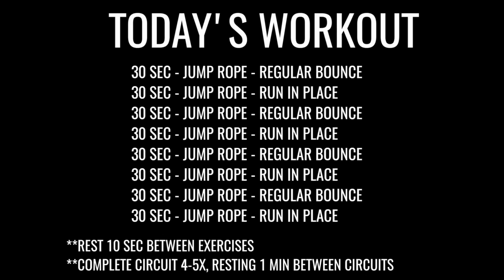Jumping Rope for Weight Loss.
Here are some workouts for weight loss using a Skipping Rope.

Credit - @ Jump Rope Dudes

►►►►►►Click Links for Offers ◄◄◄◄◄◄

►►►►Workout  Products◄◄◄◄
Boldfit Skipping Rope
Redmi Smart Band Pro SportsWatch
Aurion Skipping Rope for Men, Women
The Cube Velocity Skipping Rope
Boldfit Skipping Rope for Men, Women & Children
Lifelong PVC Home Gym Set 10Kg-20kg Plate
Adidas Men Throb Running Shoes
Dr Trust AB Wheel
PRO365 Dual Wide Ab Roller
Boldfit Tummy Trimmer
Boldfit Push Up Bar
Strauss Portable Push Up Board & Bars
AmazonBasics Ab Rollers pair
ALN® Tummy Twister
Boldfit Push Up Bar Stand
Kayos Workout Enhancer Gel Combo
Boldfit Ab Roller
GOCART WITH G LOGO Nonslip Doorway Gym Bar

►►►►Weight Loss ◄◄◄◄
Girnar Food Detox Green Tea
Naturyz LEAN CUTZ Fat Burner
Vokin Biotech Keto Capsules
Kapiva Get Slim Juice + Akrti Green Tea
Neuherbs Raw Chia Seeds for Weight Loss
Neuherbs Green Coffee Beans
WOW Life Science Organic Apple Cider Vinegar